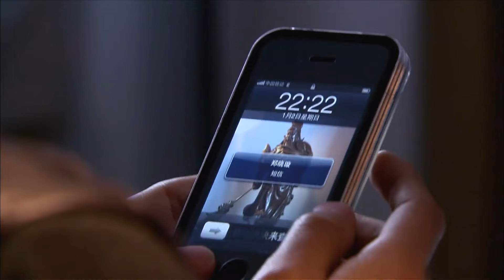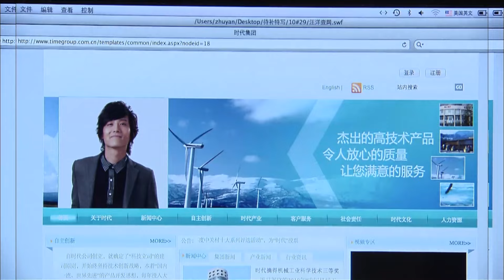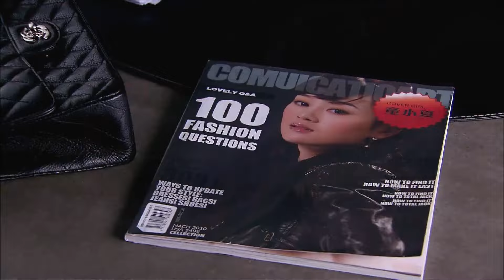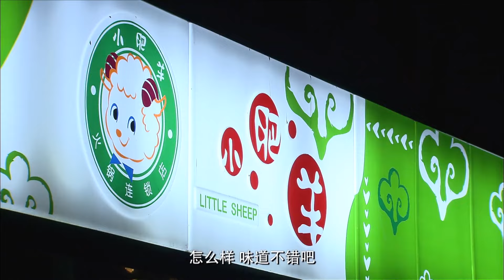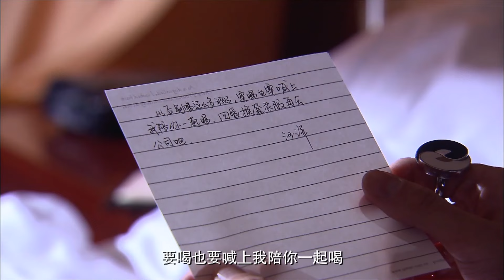【EngSub】夜色寄情人EP14｜女明星刘亦菲和神秘男子传出秘密绯闻，没想到两人是彼此初恋，竟然以这种方式再次相见